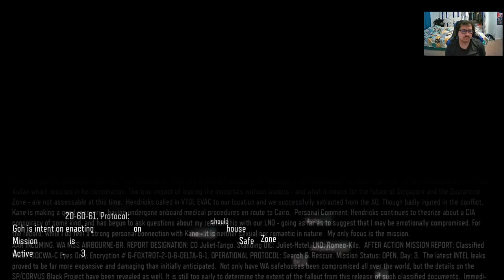Call of Duty: Black Ops 3 - (Part 6) “Vengeance” Gameplay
AMAZON AFFILATE
Equipment Used:
Capture Device: (Elgato HD60 S+)
Monitor: (LG 27GN950-B UltraGear Gaming Monitor)
Headset: (Astro A50 Gaming Headset)
Mic: (Blue Snowball)
Camera: (Anvasktek Webcam)
Computer: (iMac)
Game: (Call of Duty: Black Ops 3)
Console: (Playstation 5)

call of duty: black ops iii,black ops 3,call of duty black ops 3,call of duty,call of duty black ops 3 walkthrough,black ops 3 gameplay,playstation 4,black ops,mission 6,call of duty black ops iii,call of duty black ops iii gameplay,call of duty black ops iii campaign,call of duty black ops iiii,black ops 3 campaign,call of duty black ops 3 campaign,call of duty black ops 3 gameplay,call of duty black ops 3 ps4,call of duty black ops 3 ps4 walkthrough,Twitch